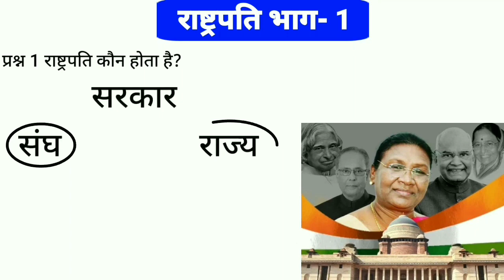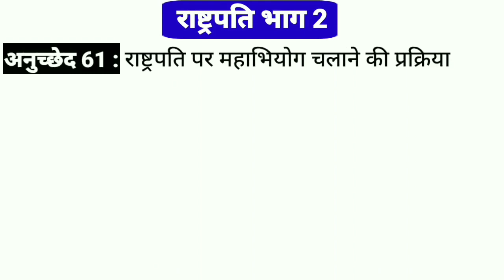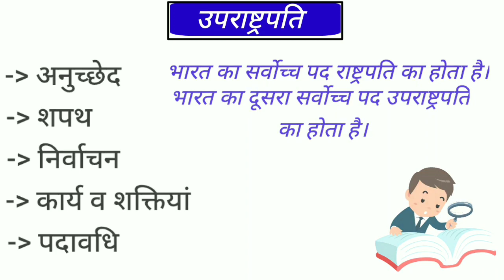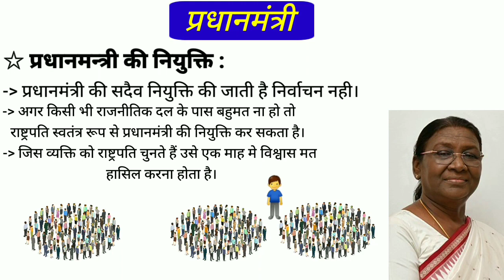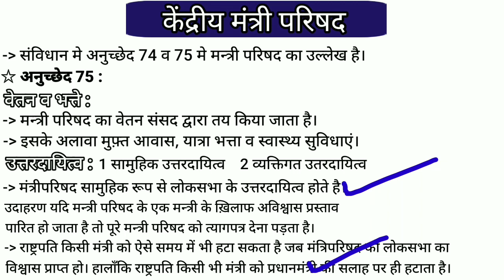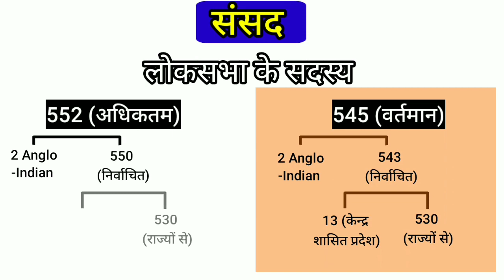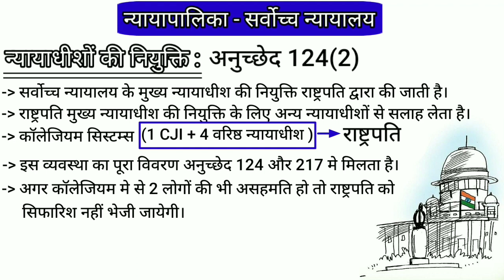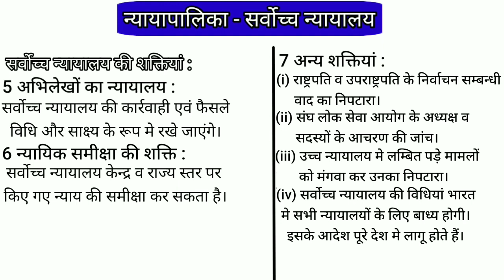सम्पूर्ण केंद्र सरकार || Laxmikant polity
विधायिका कार्यपालिका न्यायपालिका में अंतर
कार्यपालिका क्या है
विधायिका, कार्यपालिका और न्यायपालिका क्या है
विधायिका में कौन कौन आते हैं
विधायिका किसे कहते हैं
विधायिका, कार्यपालिका, न्यायपालिका के कार्य

Which number is Rashtrapati of India?
Who is the present 14 President of India?
भारत के वर्तमान 14 राष्ट्रपति कौन है?
How is first Rashtrapati in India?
Who is the first President?
Who is the first person of India?
What do you mean by the term polity?
What is a Indian polity?
एक भारतीय राजनीति क्या है?
What is an example of a polity?
भारतीय राजनीति का जनक कौन है?
आईएएस में राजनीति क्या है?
What are the 3 pillars of polity?
What is basic polity?
What is polity history?
अनुच्छेद 52 और 53 क्या है?
अनुच्छेद 62 में क्या है?
अनुच्छेद 72 में क्या है?
अनुच्छेद 60 में क्या है?
Is Polity easy for UPSC?
क्या यूपीएससी के लिए राजनीति आसान है?
What is Polity in SSC?
What is Polity in IAS?
Is polity a good optional?
Is civics and polity same?
Is the father of polity?
Who is the father of civics?
What is Indian polity subject?